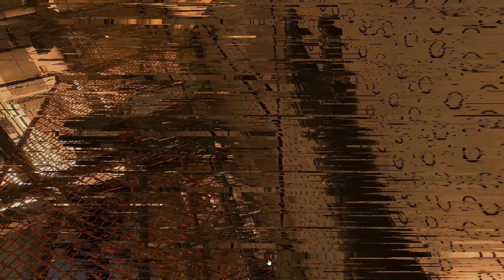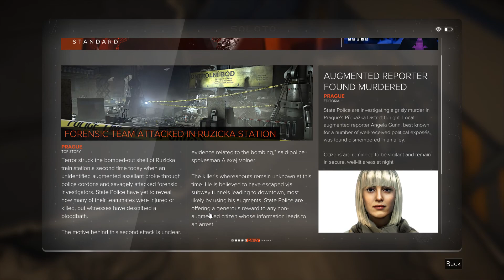Deus Ex -Mankind Divided - Part 51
Deus Ex Difficulty - Slow Pace - Stealth